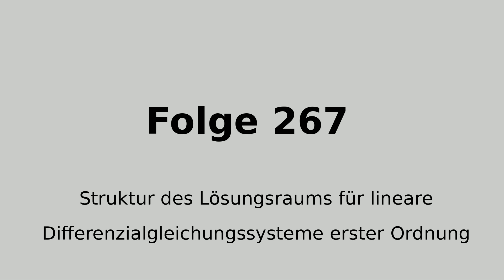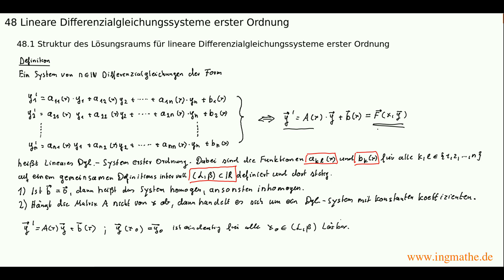Lineare Differenzialgleichungssysteme erster Ordnung (Folge 267)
Warum setzt sich die Lösung eines linearen Differenzialgleichungssystems erster Ordnung aus der allgemeinen Lösung des homogenen Differenzialgleichungssystems und einer
speziellen Lösung des inhomogenen Differenzialgleichungssystems zusammen?

Dipl. Physiker Dietmar Haase zeigt in diesem Video, dass sich die Lösung eines linearen Differenzialgleichungssystems erster Ordnung immer aus der allgemeinen Lösung des homogenen Differenzialgleichungssystems und einer speziellen beziehungsweise partikulären Lösung des inhomogenen Differenzialgleichungssystems zusammensetzt. Insbesondere wird
gezeigt, dass der Lösungsraum des homogenen linearen Differenzialgleichungssystems erster Ordnung n-dimensional ist und folglich n linear unabhängige Basisvektorlösungen existieren. Die allgemeine Lösung des linearen Differenzialgleichungssystems erster Ordnung setzt sich dann aus einer beliebigen Linearkombination der Basisvektorlösungen zusammen.

Eine Vielzahl von Übungsaufgaben mit ausführlichen Lösungen zu diesem Thema finden Sie im Lehr- und Übungsbuch ”Angewandte Mathematik für Ingenieure” Band 10: Gewöhnliche Differenzialgleichungssysteme